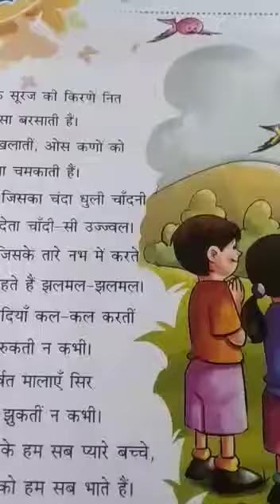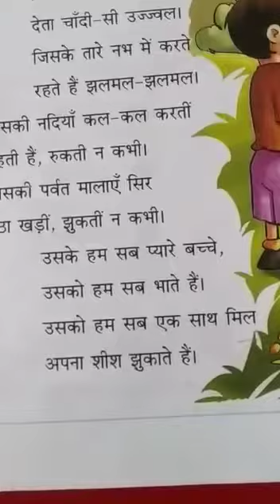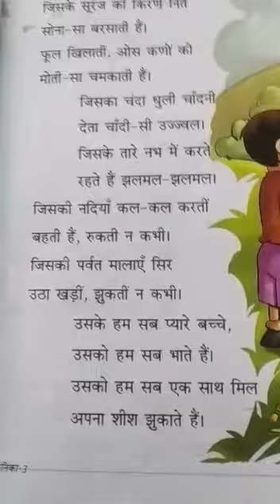Std 3rd Hindi Subteacher Name Mrs Ranjana singh